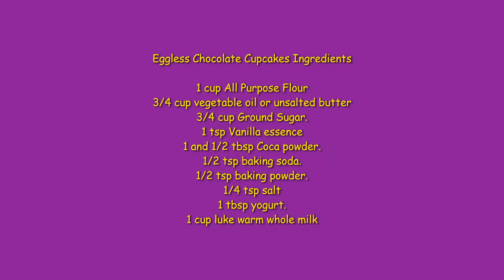How To Make Cupcakes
Video Posted By Nirvan's Creations